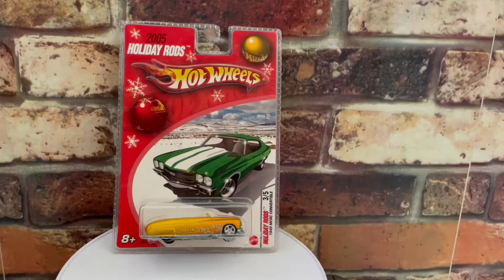Hot Wheels Merc Convertible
Hot Wheels 1949 Merc Convertible